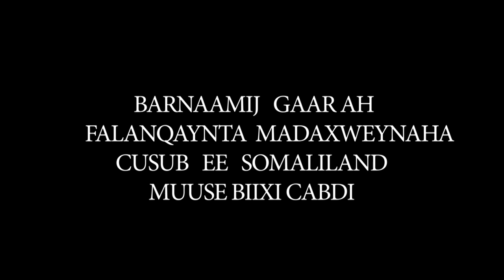Barnaamij Gaar ah oo lagu falanqaynayo muuse biixi cabdi